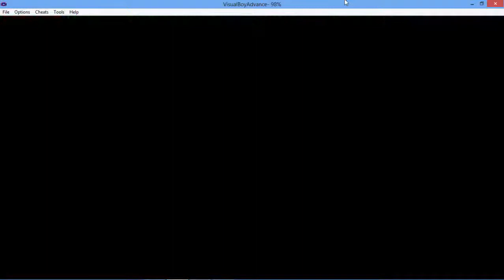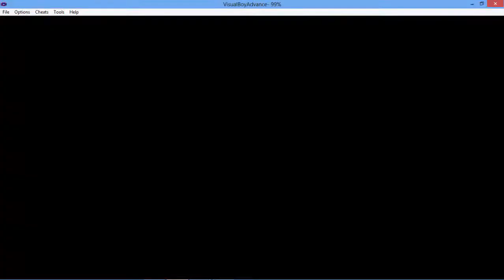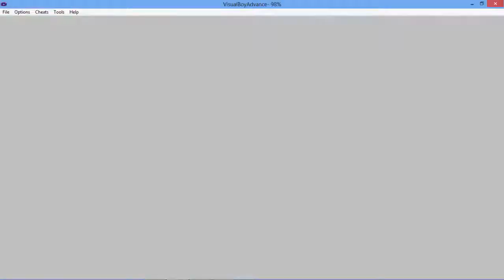Channel Update! |I'll Be Back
So with what is going on currently, I will be leaving for short period of time.
Don't forget to check out Cefizmon and PikaLiz's channel, and there video of what they won from my giveaway.